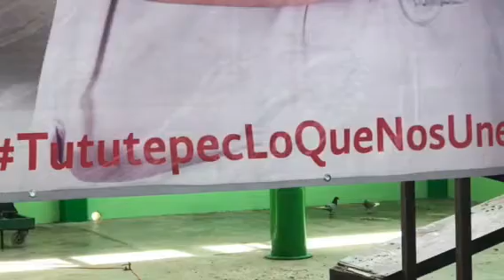Medical brigade Rio Grande, Oaxaca__011818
Medical dental and vision